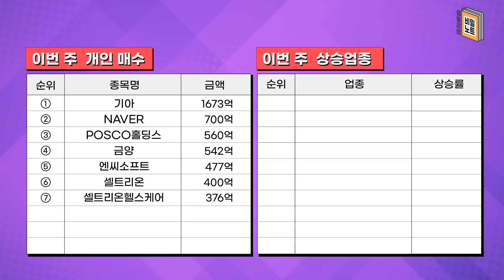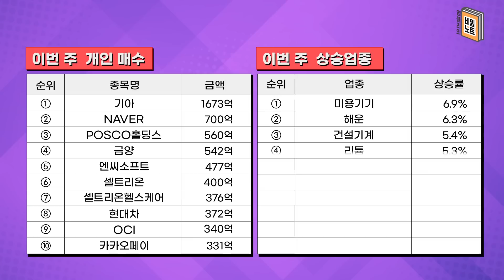[머니올라 852화] 10년만의 부활, 조선3사 종목 특성 해부 (염승환 이사 1부)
00:00 오프닝
00:09 Q1) 6월 둘째 주 장세
01:59 Q2) 테슬라 다시 날아오르나?
03:19 Q3) 애플, 공간컴퓨팅 시대 연다
05:34 Q4) 글로벌 증시 대형주만 떴다
07:56 Q5) 활황 착시, 국민주 여전히 반토막
09:51 Q6) 코스피 부활, 거래대금은 뚝
11:10 Q7) 中 외면 K-배터리, 美·유럽 49% 점유
13:18 Q8) 조선3총사 10년만에 다시 뛴다
15:22 Q9) 삼성-현대차, 협업 가속화
17:14 Q10) 이번주 매수 동향 & 상승 업종
18:22 Q11) 강세 흐름 이어갈 업종은?
19:16 Q12) 염블리의 ‘이번 주 보고서’